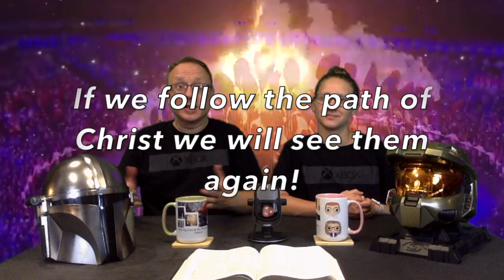1 Minute 1-Up: "Moving Out' and Moving Forward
Join us for a quick and encouraging one minute(ish) video reminding us that while we don't control when or how these "moving out" moments happen, we can move forward knowing that we are moving TOWARDS those we have lost in Christ, and will one day see them again...